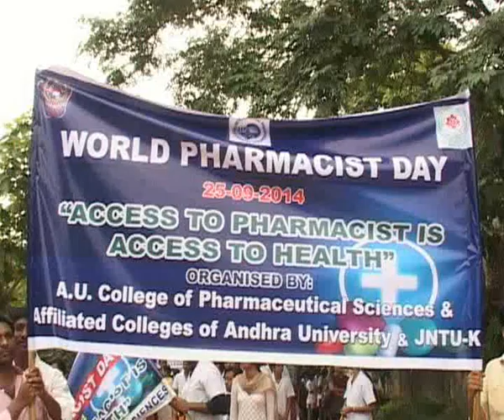WORLD PHARMACISTS DAY 2014-Andhra University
Department of Pharmaceutical Sciences of Andhra University and JNTU Affiliated Colleges jointly conducted a big awareness rally with thousands of Pharmaceutical students,academicians and other medical fraternity as a part of World Pharmacists Day in Visakhapatnam .